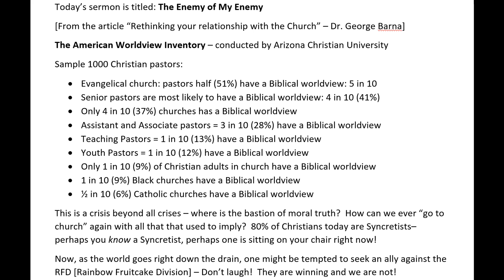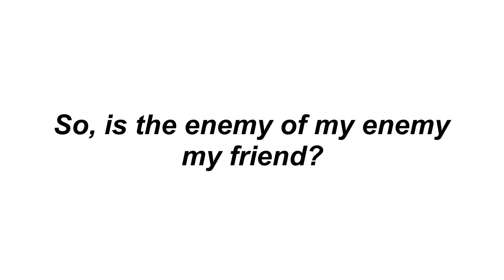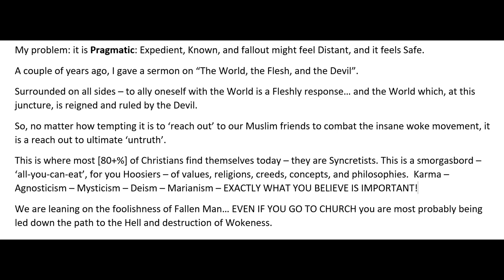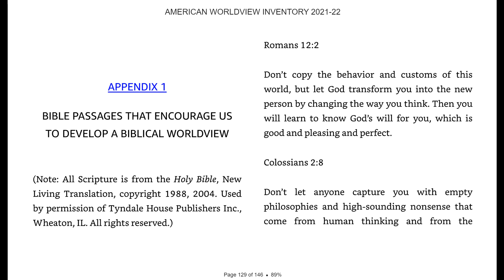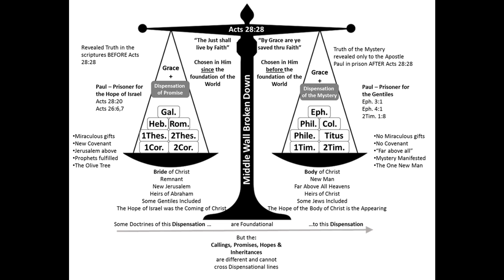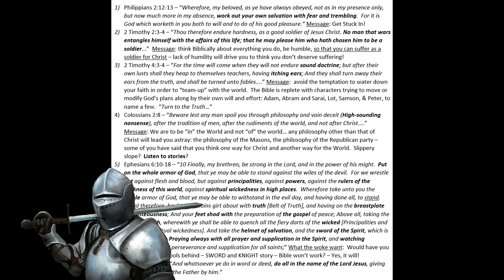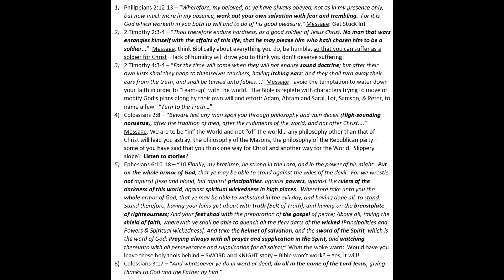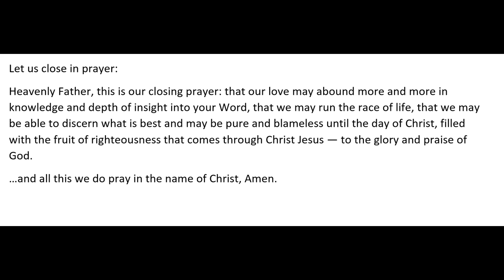The Enemy of My Enemy (is my friend?)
Where Christians should put their hope and anchor their truth.